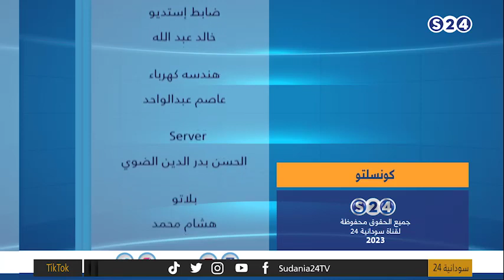كونسلتو | امراض العيون عند الأطفال | رمضان 2023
8-4-2023
تقديم:
مودة محمد عباس
الضيف:
د.سمر حماده اخصائيه الاطفال والرضع وحديثي الولاده .. المركز ‏الاستشاري الاردني

ـــــــــــــــــــــــــــــــــــــــــــــــــــــــــــــ

ـــــــــــــــــــــــــــــــــــــــــــــــــــــــــــــ

اقوى البرامج الخاصة بالقناة :

ـــــــــــــــــــــــــــــــــــــــــــــــــــــــــــــ